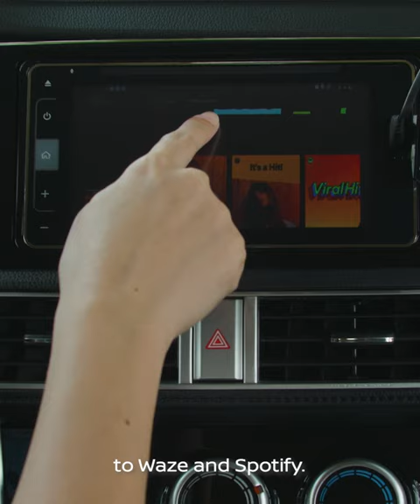The All-New Nissan Livina - Multiple Charging Ports to Ensure Your Gadgets Won’t Run Dry of Battery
Super mom Joanne Villablanca and her daughter never run out of battery when they’re out on a journey.